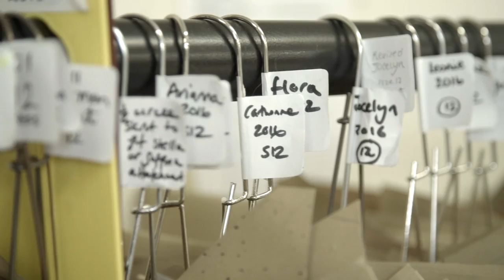Sassi Holford - Handmade in England